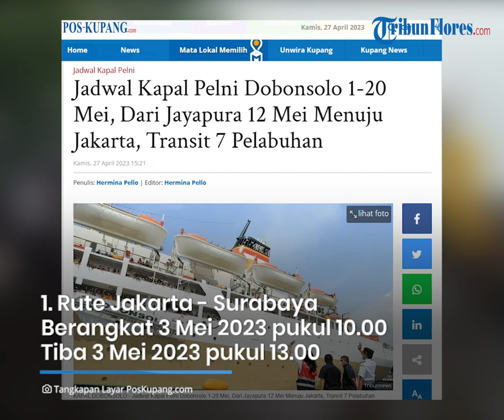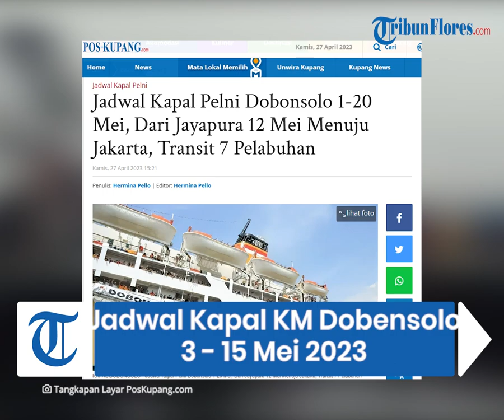Jadwal Kapal Pelni Dobonsolo 3 - 15 Mei, Dari Jayapura 12 Mei Menuju Jakarta, Transit 7 Pelabuhan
TRIBUNFLORES.COM - Bagi calon penumpang kapal Dobonsolo, simak jadwal kapal pelni dibawah ini periode 1 - 20 Mei 2023. Sesuai dengan jadwal kapal pelni kapal Dobonsolo akan tiba di Jayapura tanggal 12 Mei 2023 pukul 03.00

Namun sebelumnya simak Rute kapal Dobonsolo yakni Jakarta - Surabaya - Balikpapan - Makassar - BauBau - Ambon - Sorong - Serui - Jayapura sedangkan Rute kapal Dobonsolo berbeda saat dari Jakarta.  Lihat jadwal kapal pelni khususnya Rute kapal Dobonsolo di setiap pelabuhan yang disinggahi

Untuk Rute Jakarta - Jayapura Harga Tiket Ekonomi Rp 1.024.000, Rute Makassar - Jayapura Harga Tiket Ekonomi Rp 773.000. Sedangkan Rute Jayapura - Jakarta Harga Tiket Ekonomi Rp 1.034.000

Artikel ini telah tayang di Pos-Kupang.com dengan judul Jadwal Kapal Pelni Dobonsolo 1-20 Mei, Dari Jayapura 12 Mei Menuju Jakarta, Transit 7 Pelabuhan,

Penulis: Hermina Pello
Editor: Hermina Pello
VP: Ian Taopan